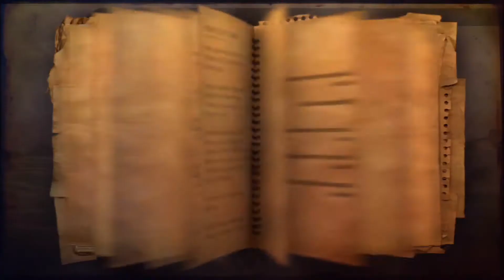Far Cry 2 Let's Play (LP) - Part 18 - Don't Press Your Luck